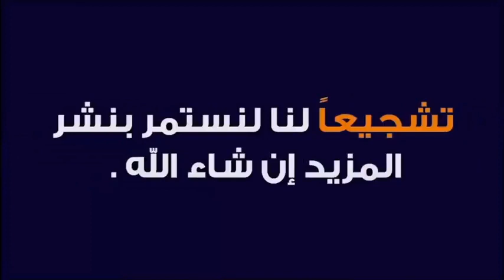كيف يمكن أن نبث الأمل في القلوب الضعيفة 🕌 مع الدكتور طيب كريبان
جديد 2020 : كيف يمكن أن نبث الأمل في القلوب الضعيفة 🕌 مع الدكتور طيب كريبان
 ▬▬▬▬▬▬ஜ۩☺۩ஜ▬▬▬▬▬
 ▬▬▬▬▬▬ஜ۩☺۩ஜ▬▬▬▬▬
⛔ أحبابي الكرام ، إذا أعجبكم الفيديو رجاءاً لا تنسوا :

 ▬▬▬▬▬▬ஜ۩☺۩ஜ▬▬▬▬▬
مواضيع سابقة

🕌 عَنْ أَبِي هُرَيْرَةَ، عَنِ النَّبِيِّ صَلَّى اللهُ عَلَيْهِ وَسَلَّمَ قَالَ:
 ▬▬▬▬▬▬ஜ۩☺۩ஜ▬▬▬▬▬
⚠️ توضيح مهم ❗

 ▬▬▬▬▬▬ஜ۩☺۩ஜ▬▬▬▬▬
# هاشتاغ الموضوع #